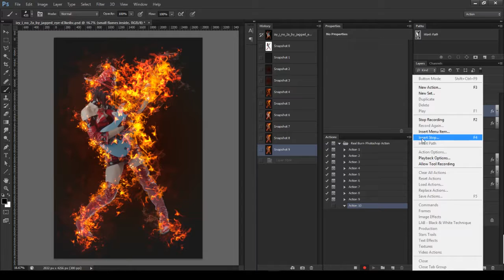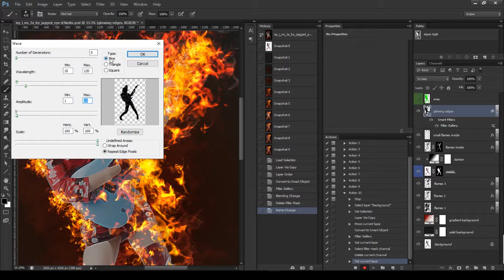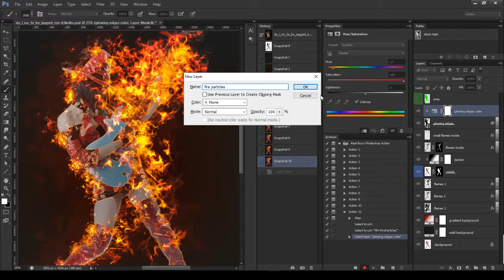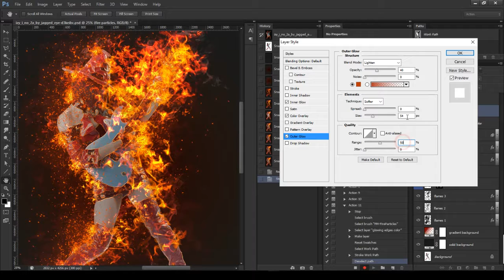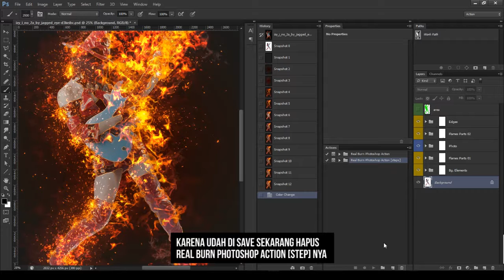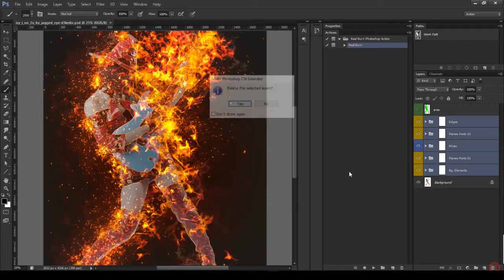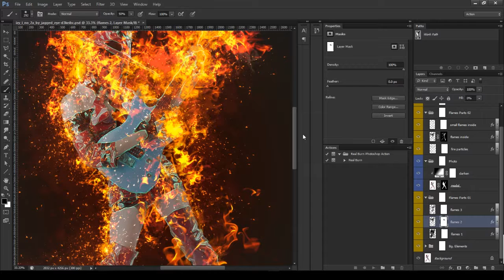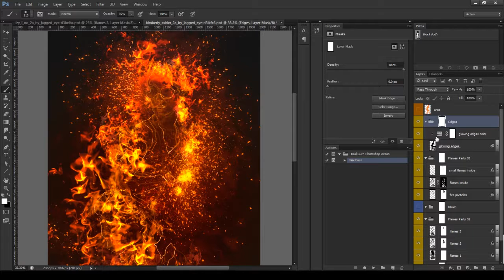Tutorial Photoshop | Cara Membuat Photoshop Action Real Burn Part 2 | CS6/CC | Photoshop Dasar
Kalian bisa mempelajari bagaimana cara membuat photoshop action secara profesional, hewat waktu, dan seru. Banyak sekali trik-trik photoshop yang di pake dalam membuat photoshop action real burn ini, salah satunya penggunaan brush dalam membuat action.

InstudeChannel is an expert in photoshop, web design and design graphics. If you looking for photoshop tutorial and training to your business and study check out InstudeChannel to help you become better!

Tutorial Photoshop | Cara Membuat Photoshop Action Real Burn Part 2 | Photoshop CS6/CC | Photoshop Dasar